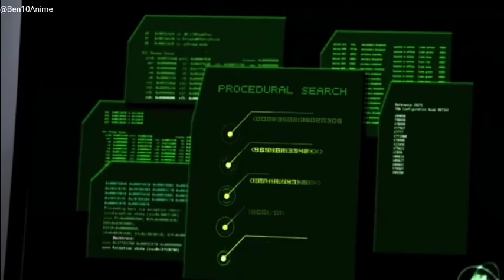Top 5 times when Kevin used his smartness || in Hindi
NCS Credit :- ✔️

Credit :-

Cartoon network
Fandom
Shopro